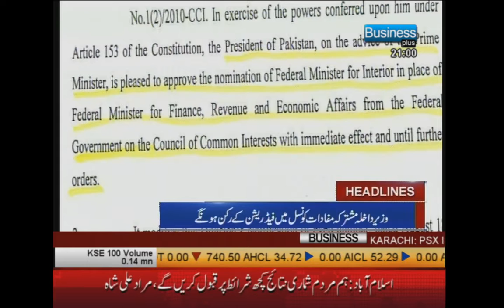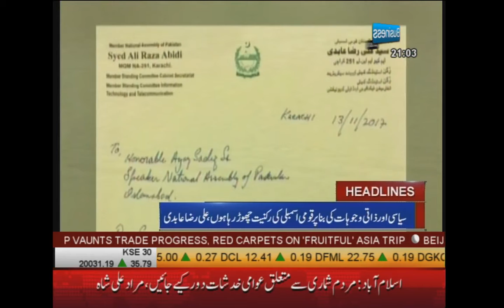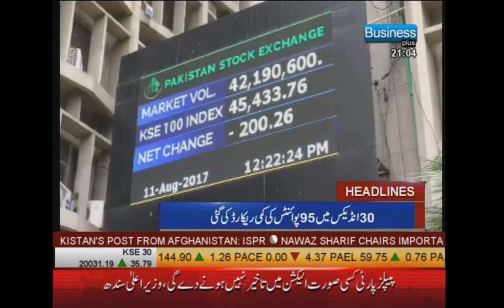Business Plus | 9 PM Headlines | November 13 2017